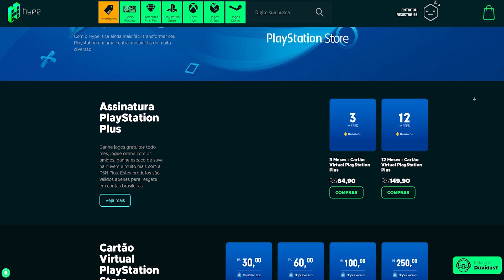7 JOGOS INCRÍVEIS DE PS2 QUE FORAM INJUSTIÇADOS!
➤ Compre Games em Mídia Digital e Cartões Presente no Hype Games!

➤ Instagram » @sidaodogame
➤ Facebook » @sidaodogame

jogos injustiçados Playstation 2